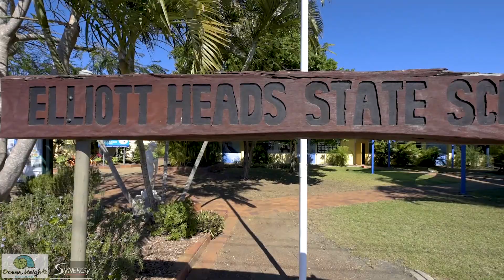Ocean Heights Estate - Bundaberg - Elliott Heads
Vacant land, development